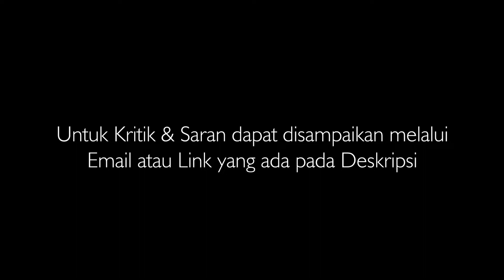"Perjuangan" Menjadi Misdinar Pengurus Misdinar Dan....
Ini adalah Video mengenai Beberapa masa lalu Pengurus  Misdinar Santo Tarcisius Paroki Wedi . Nantikan Keseruan Kami selanjutnya

Semangat Mengabdi Setia Melayani